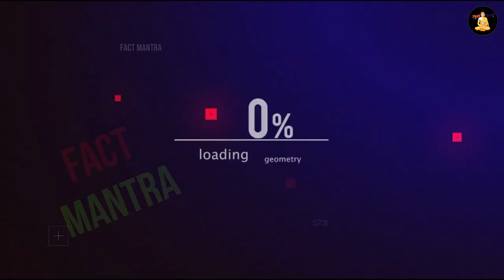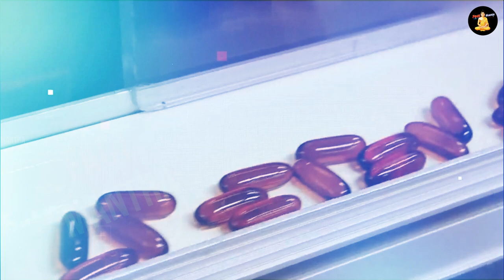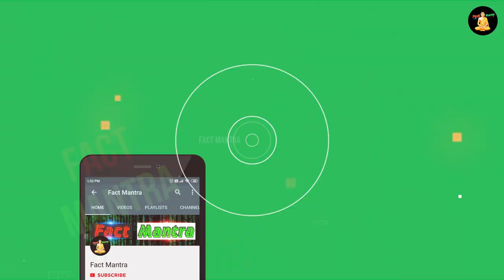आखिर कैसे बनती है मछली का तेल ? | How Fish Oil Is Extracted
how fish oil is made
how fish oil capsules are made
machli ka oil ke fayde
machli ka tel kaise nikalte hain

today in this video see about how fish oil is extracted top trending topic in hindi also see how fish oil is made and how fish oil capsules are made and machli ka oil ke fayde full explanation in hindi

The extraction of fish oil by wet pressing is the most commonly used method for production on an industrial scale, and is basically carried out in four stages: fish cooking, pressing, decantation and centrifugation

Queries Solved :-
fish ka tel kaise nikalte hain
fish oil benefits
fish oil benefits in hindi
fish oil uses in hindi

How is fish oil made at home?
Take an oily fish like salmon or sardines, gut it, and cut it into small chunks. Place the chunks into a container, cover it, and let it sit for 2 weeks in the sun. Then, strain the liquid into jars and allow the oil to separate and float to the top. Scoop out the fish oil and you're all set!